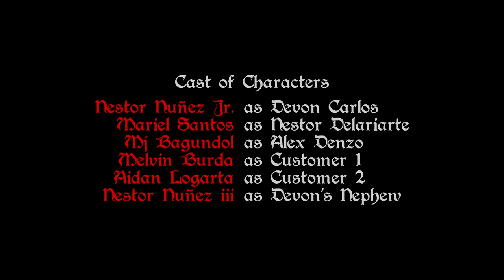Urum - Pugot | Episode 1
Nestor Nunez Jr.
Mariel Santos
MJ Bagundol
Melvin Burda
Aidan Logarta
Nestor Nunez III
Jack Frankiko
Chrsitian Villanueva
Rolly Duffers
Allen Erojo

Cast & Crew.